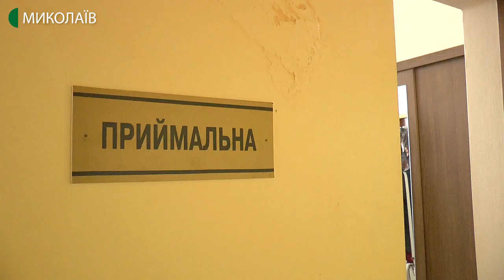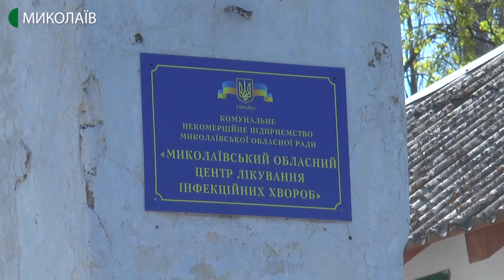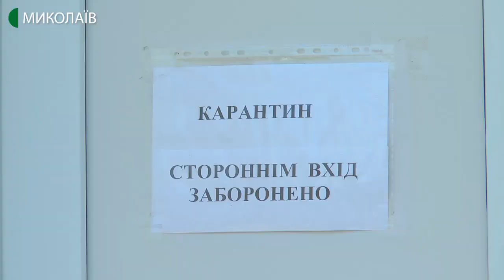До Миколаєва з перевіркою приїхав головний санітарний лікар України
Перевірити "феномен Миколаївщини", відсутність хворих на коронавірус у регіоні, приїхав заступник міністра охорони здоров’я, головний санітарний лікар України Віктор Ляшко. Відвідав Миколаївський обласний лабораторний центр МОЗ, Миколаївський обласний центр екстреної медичної допомоги та Центр інфекційних хвороб.